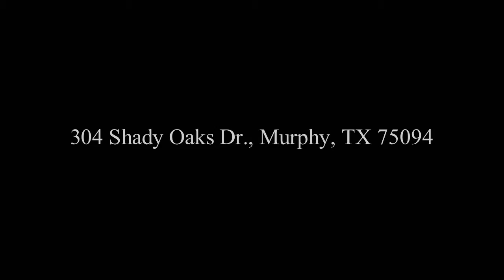304 Shady Oaks Dr , Murphy, TX 75094